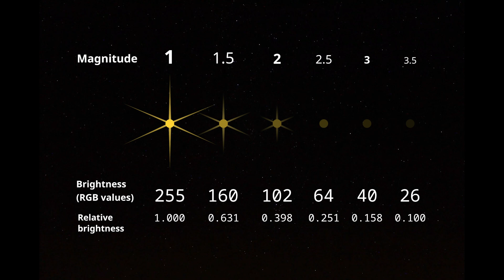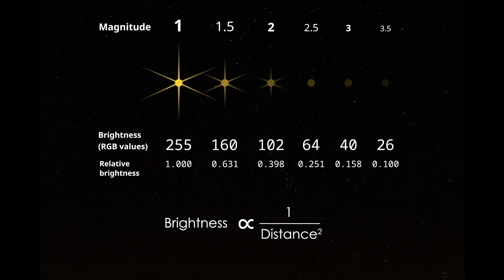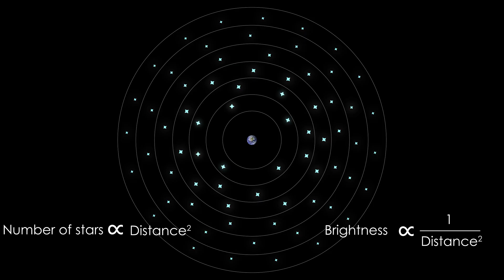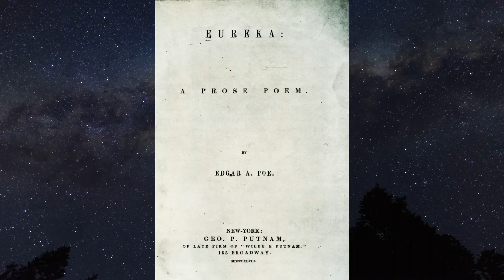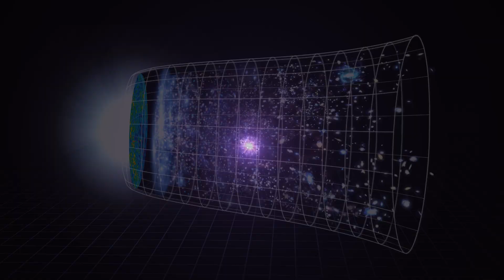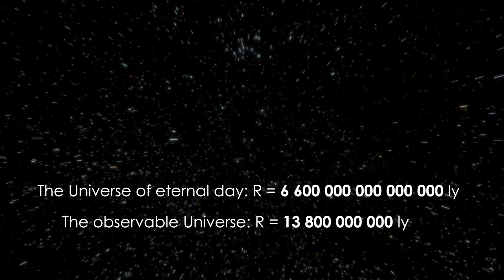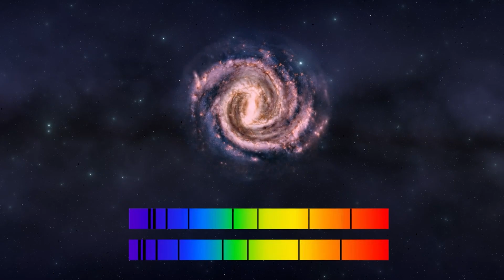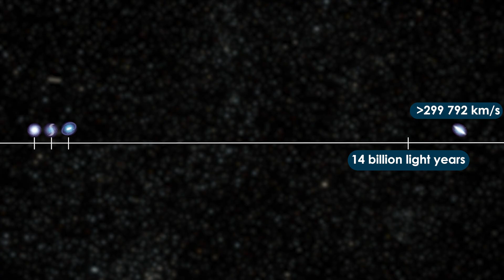Olbers’ Paradox: The Mystery of the Dark Night Sky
Why is the night sky dark if the Universe is full of stars?
In this video, we explore Olbers’ Paradox — a cosmic mystery that puzzled astronomers for centuries. You’ll learn where this question came from, why it’s so tricky to answer, and how modern science finally solved it.

From the infinite universe theory to the expansion of space and the limits of light travel, we’ll uncover the fascinating science behind the darkness above us.

If you’ve ever looked up at the stars and wondered why it isn’t bright everywhere, this video is for you.